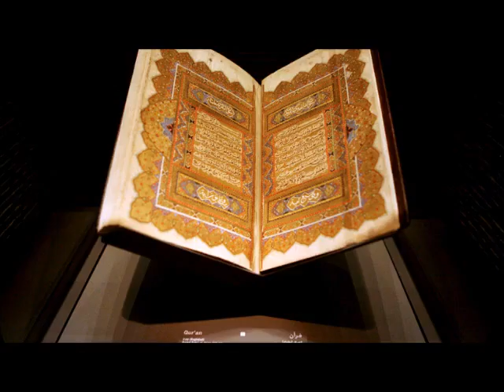سورة الفرقان تلاوة مؤثرة